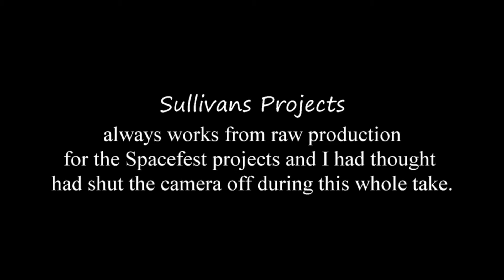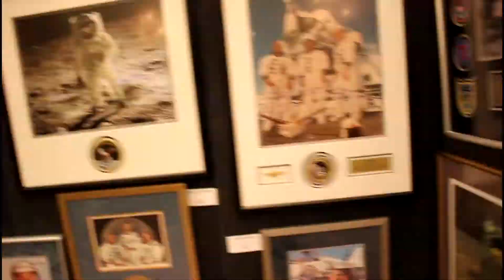Spacefest Eight - Be There.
I deeply apologize to Dr. Rhea Seddon for the typo ... this is from last year's Spacefest and the whole take was completely accidental because I thought the camera was off. This year's will only be greater this year because the prayers of General Charlie Duke worked and I'm still alive, and Dr. Alan Stern perhaps the greatest man alive will also be there this year.  I watched "New Horizons" launch in 2006 from the other side of Florida and it took off like a Bottle Rocket I had see MANY MANY space launches but nothing like the speed of that one. 9 years later it unraveled the mysteries of Pluto and companion planet Charon, both of which I had written about extensively in 1997 in my first Movie and I love everyone on that team so much I just had to put them into my last story because New Horizons will,  even in the year 3550, be at the core of the greatest mission humanity has ever undertaken short of Jesus rising from the dead, but let's give God the glory and credit for both the fiction of the future and the facts of the past. I know Dr. Stern is a righteous man of the First Covenant and half his team think science or government is god, but that does not detract from their greatness nor my sincere goal to complete her mission, that awesome New Horizons probe. In scale, even sending New Horizons 94 thousand Light Years over the Galactic Core's center to give Earth its first true look at the whole Milky Way is only a millimeter to a thousand miles to heaven, but that does not mean God's reach is so limited and he cares deeply about each and every one of us and loves us so much,  even though, ironically enough, God also knows each and every one of us. What perhaps attracts me so much to Dr. Alan Stern is his tagline: "Eternal Optimist." Oh yes, I so get that one.